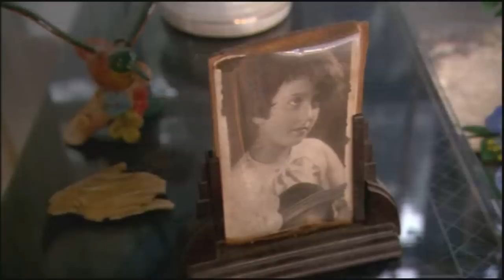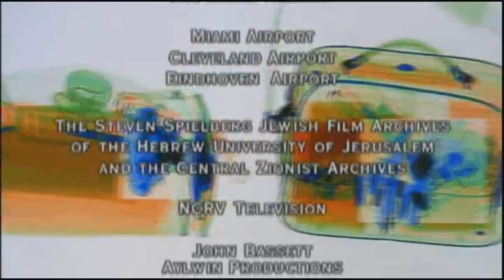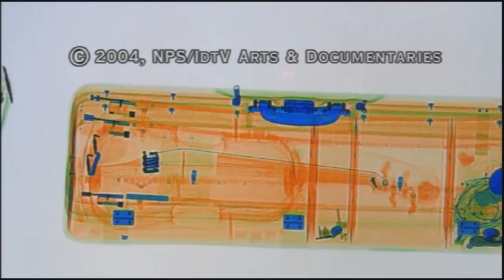I AM THE VIOLIN IDA HAENDEL DOCUMENTARY PART 6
PART6 -conclusion-  of I  AM THE VIOLIN , a 2004 documentary about the great violinist IDA HAENDEL written and directed by Paul Cohen and produced by IDTV in Amsterdam, the Netherlands. We thank them for permission to post this excellent film. She is now represented by Patrons Of Exceptional Artists, the non profit parent organization of the Miami International Piano Festival.